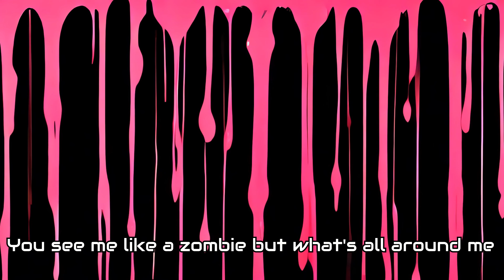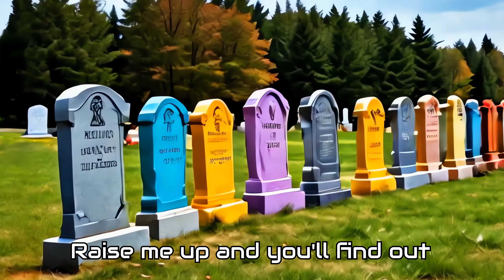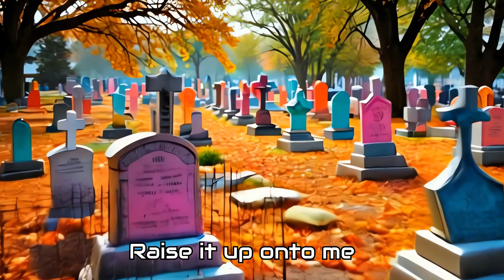She 1 • Him 2 - "I'm Up Now" Official Lyric Video 4K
She 1 • Him 2 are Evan Nave and Cassie Bishop - an alternative electronic dance duo in the spirit of Yazoo, Pet Shop Boys, and Soft Cell, She 1 • Him 2 combine their past experiences in the bands Lestat and Shy Moon to forge a new, chrome-plated electronic pop sound, influenced by Ladytron, Lana Del Rey, The Human League, Nine Inch Nails, and many others.

Recorded and produced by Mike Seifert (Tori Amos, Fountains of Wayne, Regina Spektor) at Suma Studios.